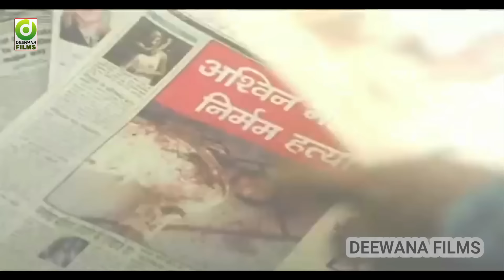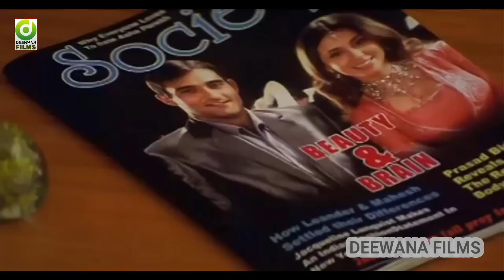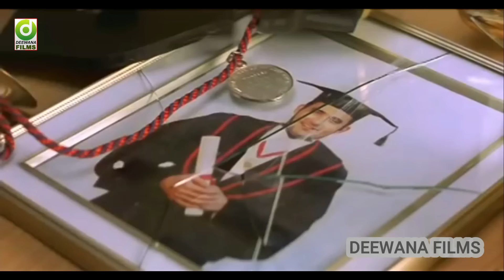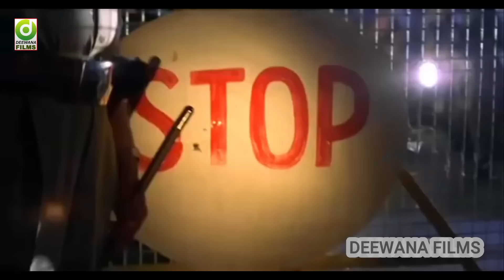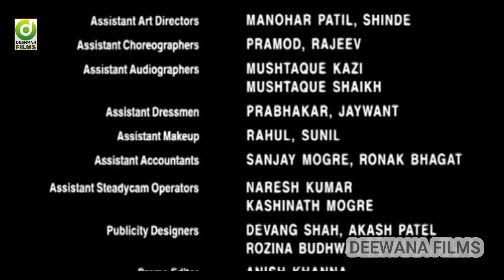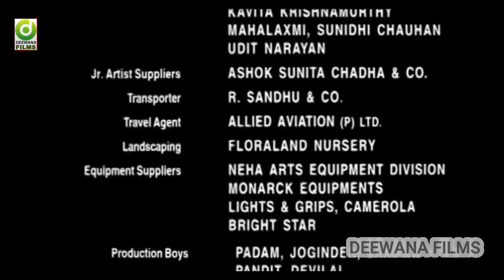Ajay Devgan Movies | Latest Bollywood Movie | New Hindi | Deewangee